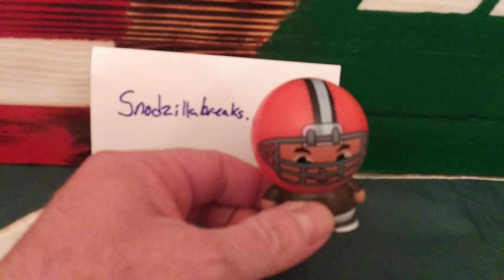Snodzillabreaks.com check it out